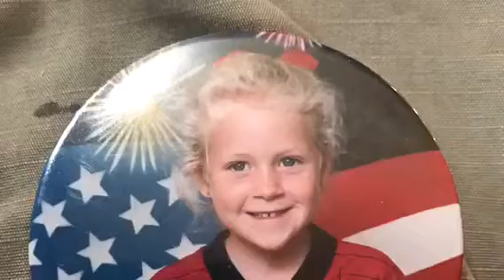E1B0D802 6563 4930 91B3 381CC1786B9D